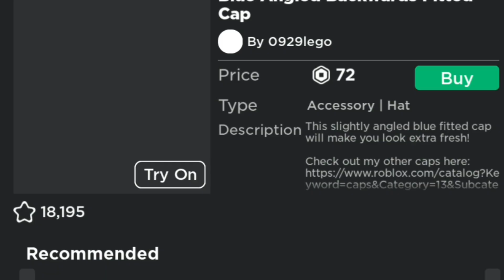Making avatar with my eyes closed.. 🙈